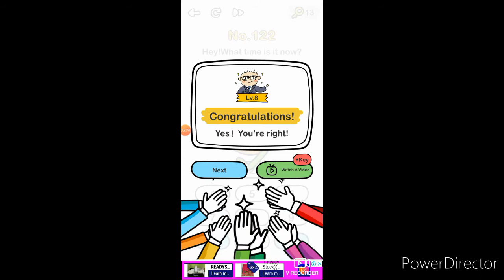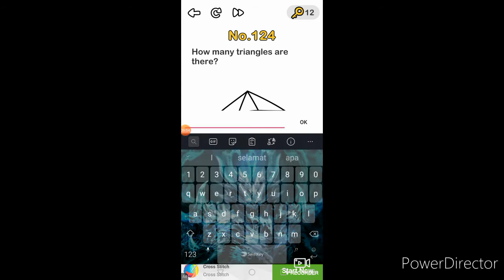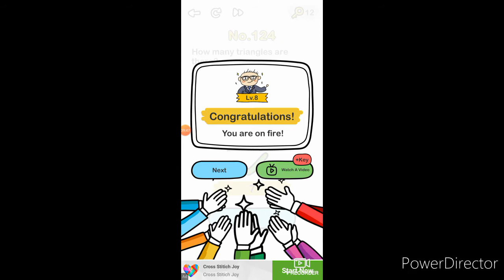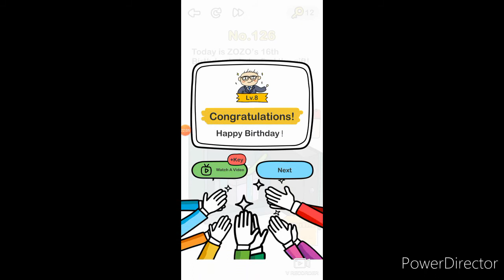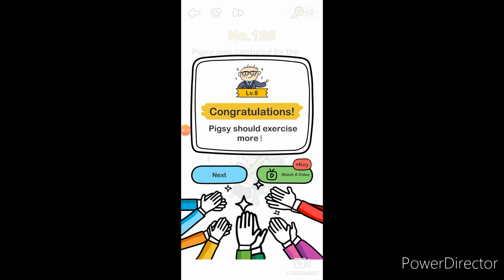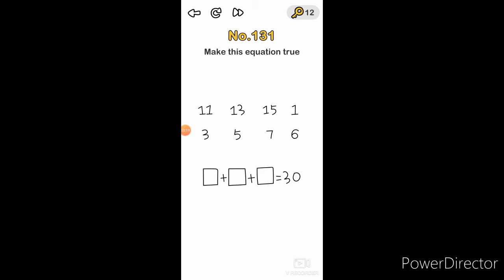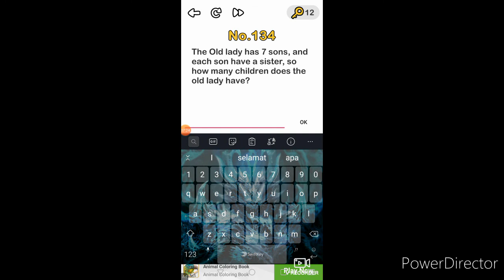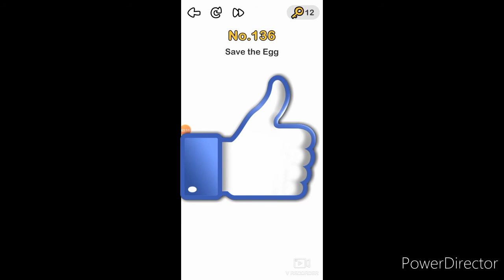April Fool For Everyone Doesn't Know They Stupid - Brain Out